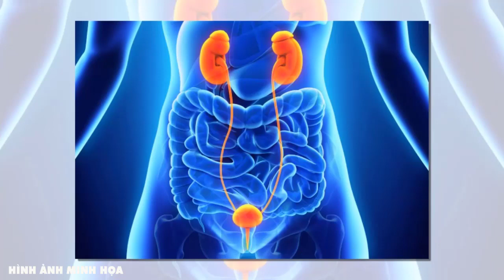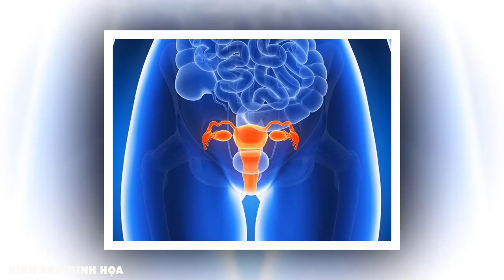Tuổi già QUAN HỆ VỢ CHỒNG kiểu này SỨƠNG GẤP 30 LẦN lại khỏe mạnh sống thọ - Qùa Tặng Cuộc Sống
Tuổi già QUAN HỆ VỢ CHỒNG kiểu này SỨƠNG GẤP 30 LẦN lại khỏe mạnh sống thọ
Qùa Tặng Cuộc Sống là kênh đăng tải những nội dung về triết lý cuộc sống và bài học cuộc sống
để theo dõi những video về những triết lý cuộc sống và các bài học của cổ nhân hàng ngày, bằng cách vận dụng những triết lý này, bạn có thể thay đổi cuộc sống của mình và của tất cả mọi người xung quanh mình.